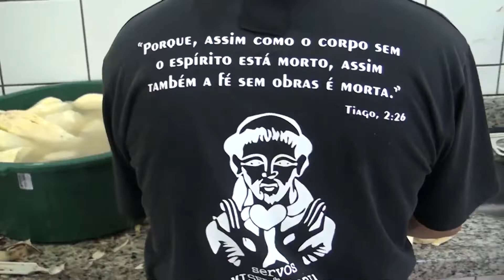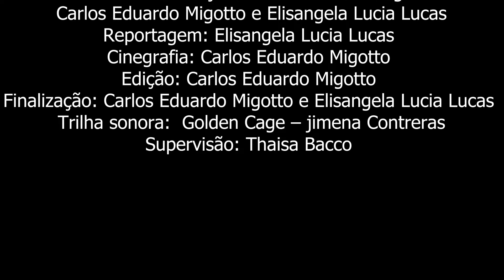Qual a cor que desperta a fome?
A fome se intensificou no contexto pós-pandemia. Um problema que faz parte da temática segurança alimentar e que precisa ser discutido colocando na balança os interesses públicos e privados. Enquanto políticas públicas não resolvem o problema, é a sociedade civil que se mobiliza para chegar aos mais necessitados. Este minidocumentário trata da ação de combate à fome desenvolvida pela Pastoral Servos da Misericórdia do Santuário Nossa Senhora do Carmo, na Vila Maristela, em Presidente Prudente (SP).

Ficha técnica:
Produção, roteiro, entrevista, imagens, captação de áudio e edição: Carlos Eduardo Migotto; Elisangela Lucia Lucas
Trilha sonora: Golden Cage - Jimena Contreras